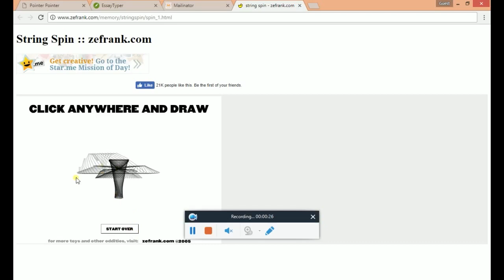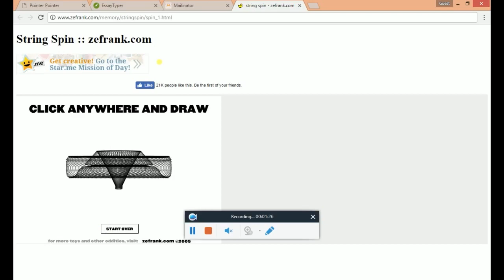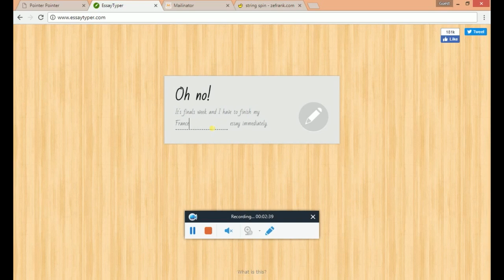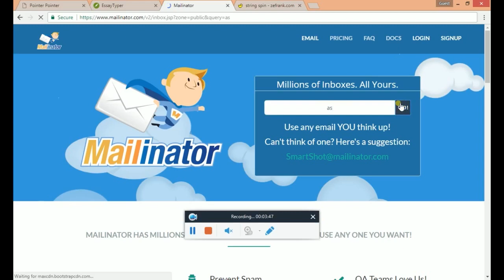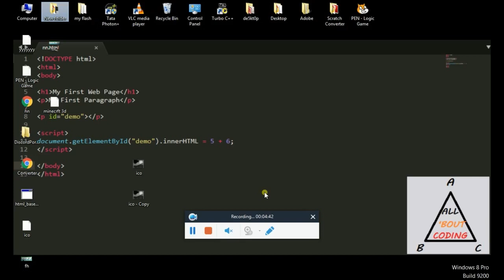Top 4 MindBlowing websites you should try right now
Can this reach 100 likes???/.

Links:-